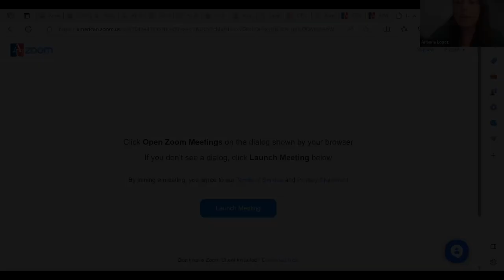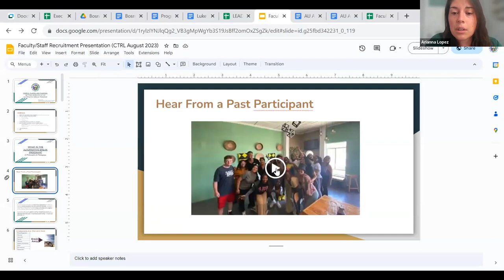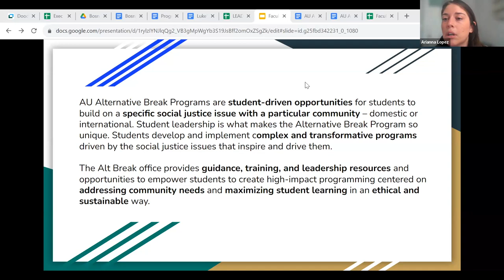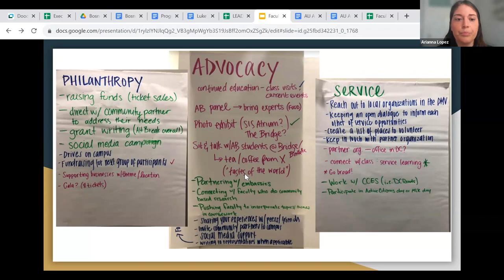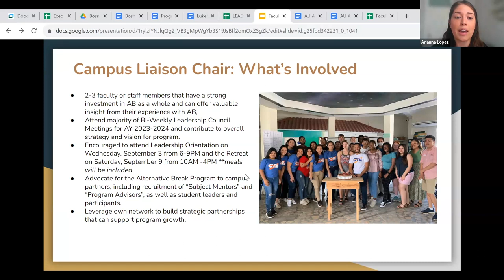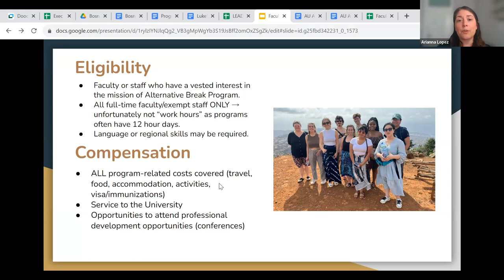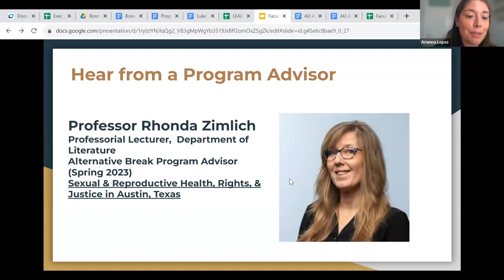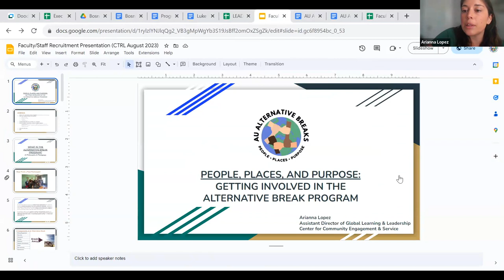SESSION 103: PEOPLE, PLACES, AND PURPOSE: GETTING INVOLVED IN THE ALTERNATIVE BREAK PROGRAM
Presenters: Arianna Lopez (Assistant Director, Global Learning & Leadership, Center for Community Engagement and Services)

The AltBreak Program is a student-driven initiative that offers domestic and global experiential service-learning opportunities addressing critical social issues over the academic breaks. We seek faculty and staff to mentor student leaders to design, develop, and facilitate high impact community engagement and action. A variety of commitment levels are required for our volunteer roles, some including opportunities for travel!